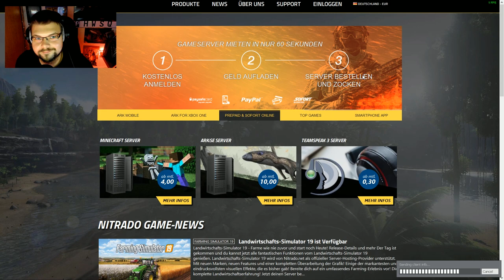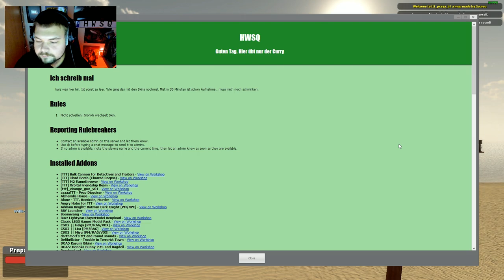HWSQ 🤙 234 • FREIFLUG-LACHFLASH! • Let's Play TROUBLE IN TERRORISTTOWN [04]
►►► Gemeinsam ins Ödland?